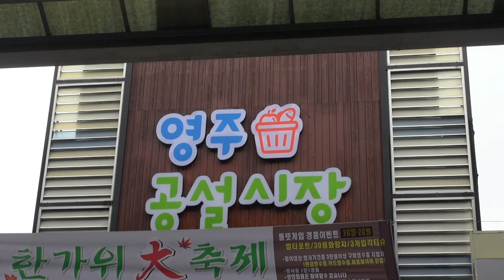유명희(첨밀밀)/2023 영주 공설시장 한가위 大축제(대한예술인협동조합)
유명희
첨밀밀
2023 영주 공설시장 한가위 大축제
대한예술인협동조합